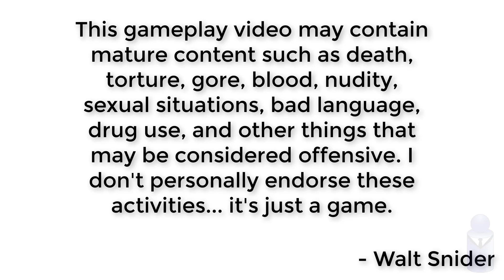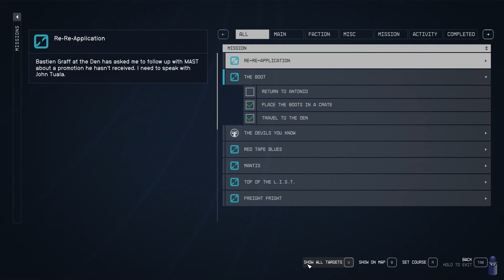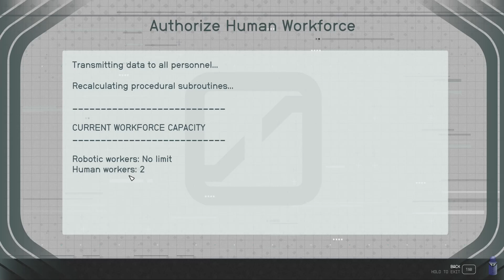Let's Play Starfield 021 - The Den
It took a little bit to figure out how to dock at The Den. Once on, I got coordinates for "The Warlock" and left.
The planet underneath has a lot of aluminum, so I went down for some mining, then found a couple neat point of interest.
In the distance, a ship landed... I'm curious. I want to check it out and then go after The Warlock.